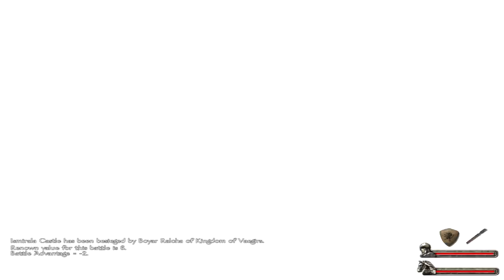Warband Lets Become: The Slaver King #9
Mental breakdown: I can't take it anymore!

Welcome to my first lets become series of Mount and Blade Warband. The Slaver King aims to build his empire on the backs of the innocents he captures and sells into servitude.

Mods used in this playthrough:
TweakMB